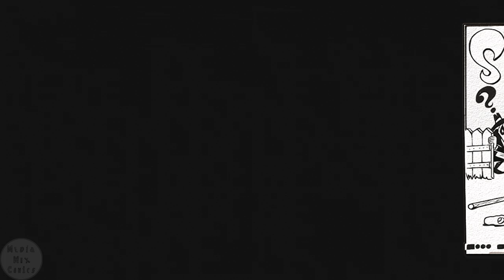Spy vs Spy 0126